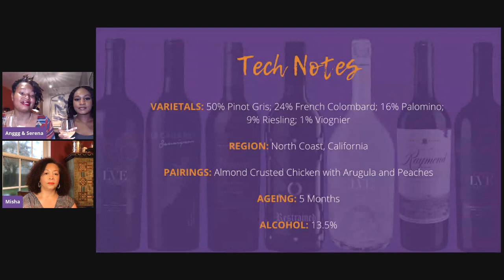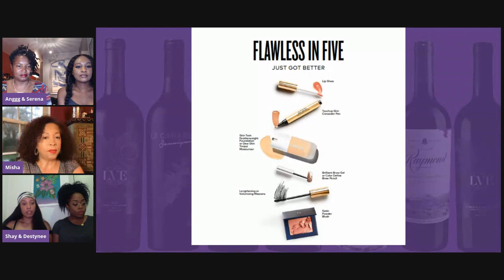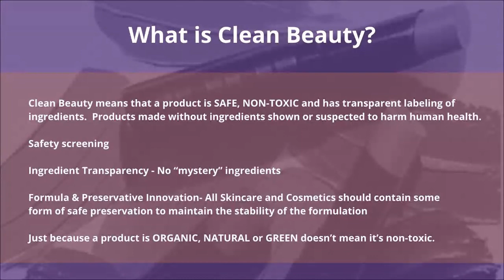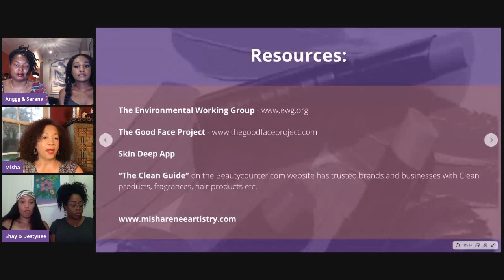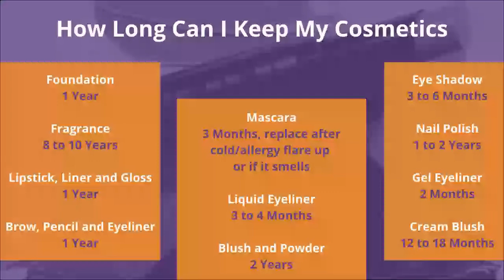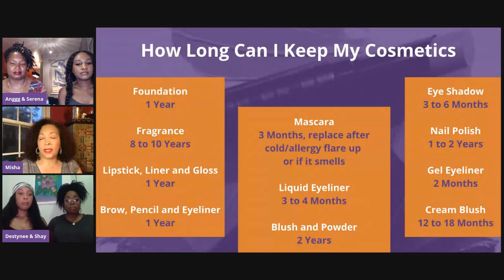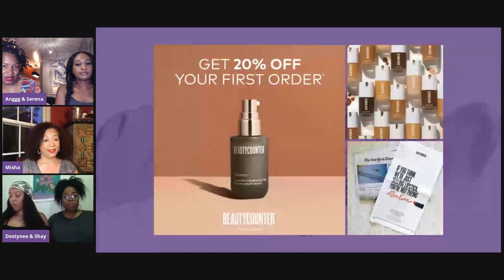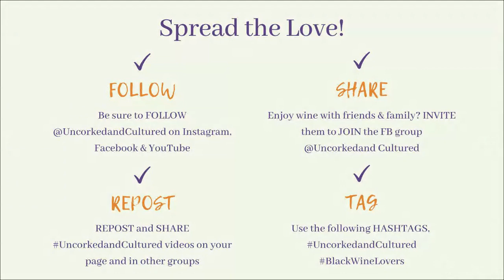Uncovering What's in Your Make Up Bag?!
Make-up professional, Misha Lewis, joins Anggg for summer make-up essentials and product shelf life. They're also unpacking make-up bags and tasting Frenchie Winery’s Betsy Ross White Blend.

UNCORKED & CULTURED =
Unapologetically connecting Black culture and the diaspora through wine, travel, adventure and wellness. We all we got!